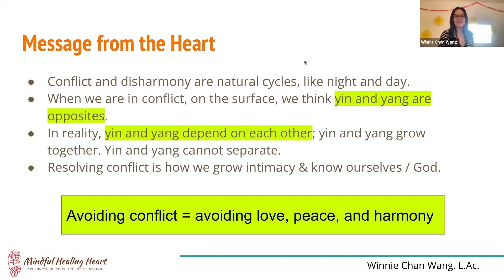Tips to Transform Conflict to Harmony | Shadow work with Queen of Compassionate Transformation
Did you know that by avoiding conflict you may be blocking your growth? This clip is a sample of what goes on in our 11 week course on shadow work and healing called Trust and Love with Joy. In it, Winnie discusses how healthy conflict is necessary to our emotional and spiritual growth.

If you are interested in joining the entire 11 week group shadow work and healing journey, then

Join our free online community where we have many free events and paid courses
Get my #1 bestselling book, Honoring Darkness: Embrace Shadow Work to Nourish and Grow your Power,